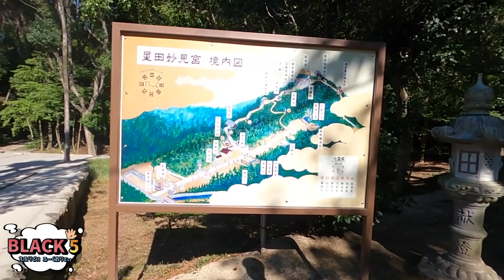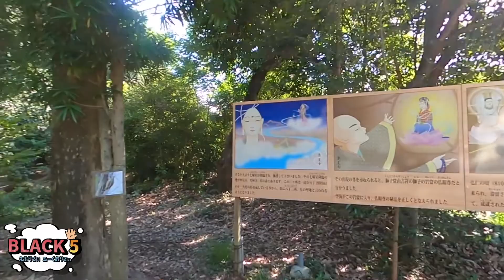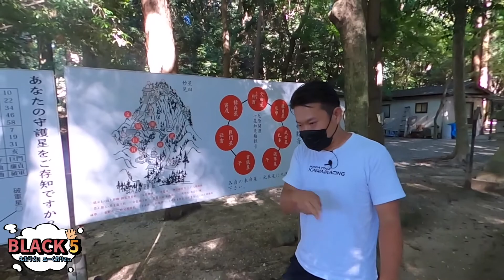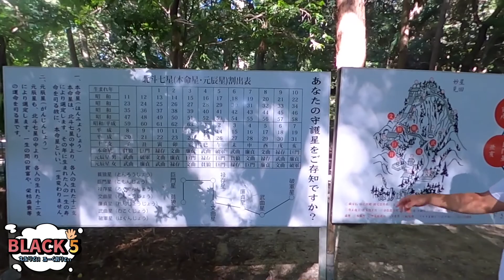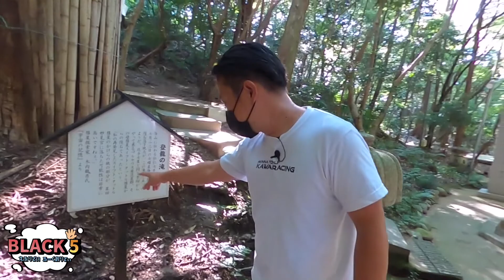【刻む交野 #9】星の伝説に彩られた歴史ある神社！星田妙見宮(小松神社)